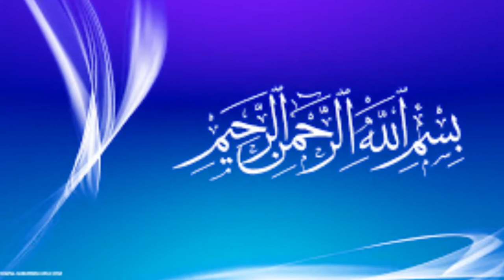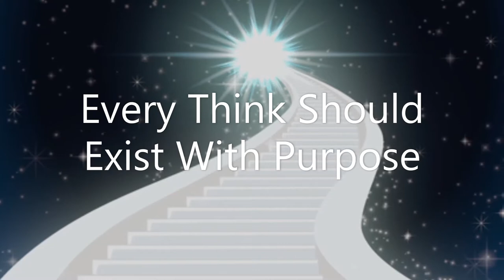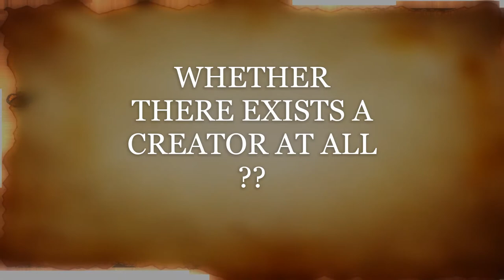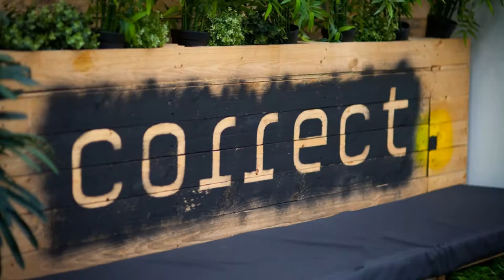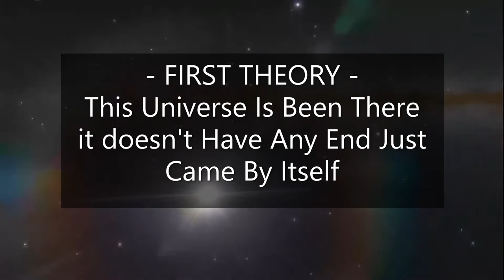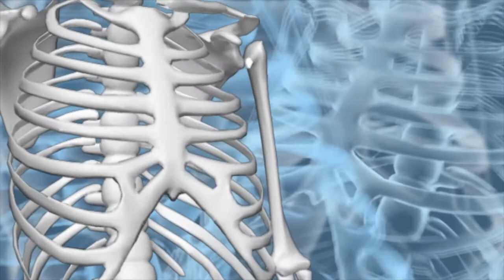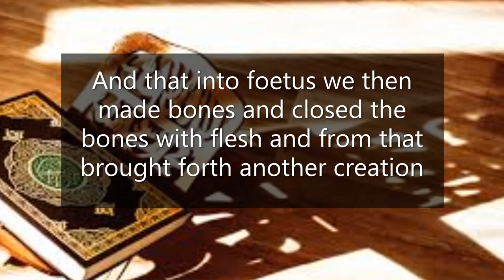The purpose of creation 【EPISODE : 1】The purpose of life series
►Have these videos delivered to your inbox once a week, Link to Sign up:
►Speaker : Mr. Muhammed mahmood
                               IN CASE YOU HAVE MISSED ANY OF THE  EPISODE